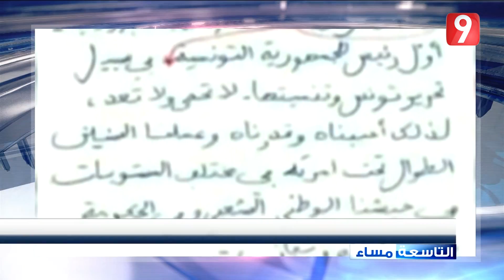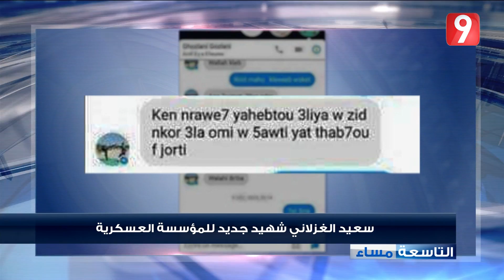التاسعة مساء - الحلقة 5 - الجزء 1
التاسعة مساء
⬅ الارهاب يضرب من جديد.
⬅ 7نوفمبر..تقييم 23 سنة من حكم تونس
⬅ المجموعة الأمنية والانقلاب الذي لم يتم